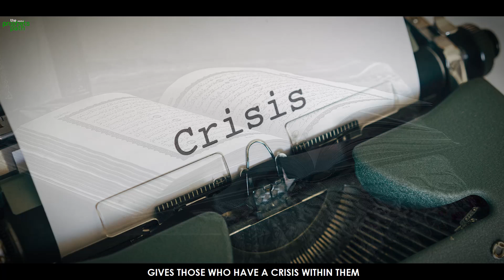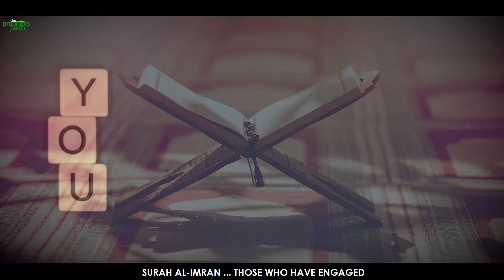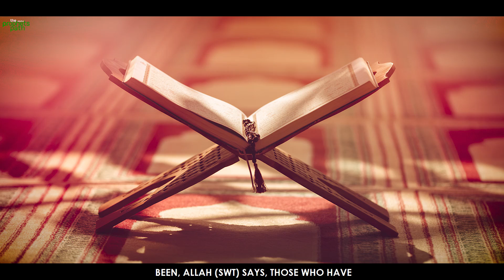HOW ALLAH WILL EVENTUALLY ENTER SINNERS INTO JANNAH